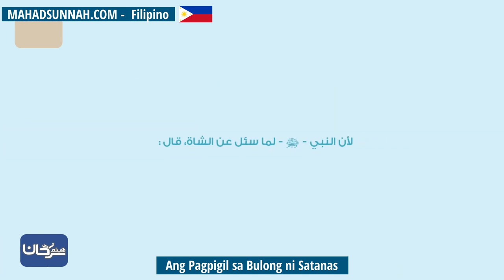Mga Katuruan Kapag May Natagpuan sa Daan أحكام اللقطة